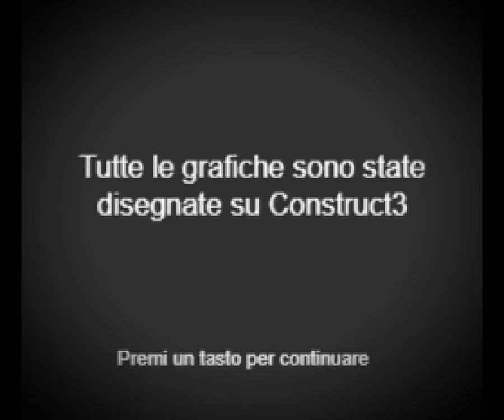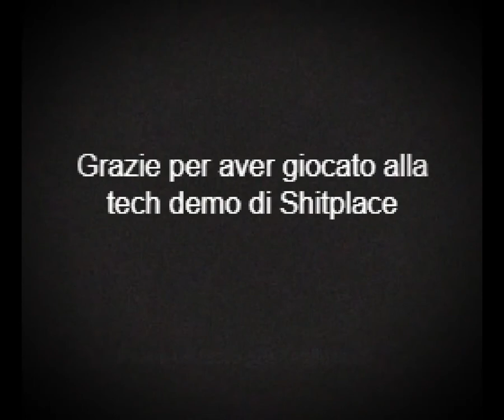SH!TPLACE Top-Down Horror Game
Shitplace a top-down horror game